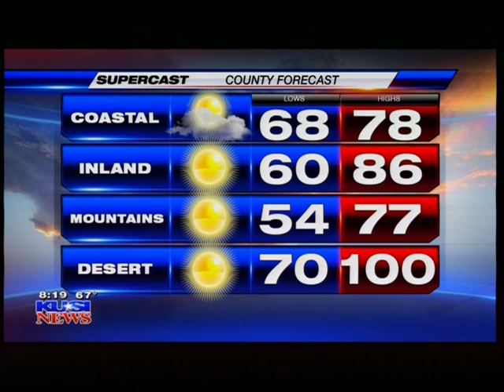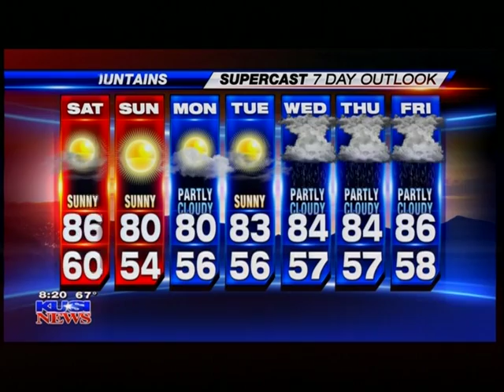Rock Church - KUSI "First Annual Boots Off"